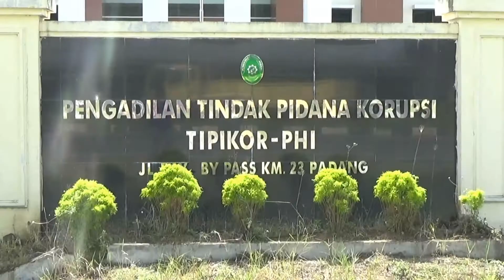ISTRI WALI KOTA PANJANG PINGSAN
ISTRI WALI KOTA PADANG PANJANG